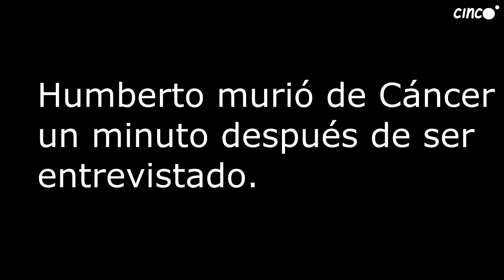Callejeros Minecrafteros - Los Esqueletos Canis | Parodia de Callejeros Viajeros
Para el que no sepa que es callejeros viajeros, es un programa español de reportajes por el mundo de diferentes países, siendo la versión normal del programa callejeros.

Espero que os guste esta parodia, la he hecho con todo mi amol pa vosotros xD...

Si te ha gustado, un like se agradece y un favoritos lo parte :)